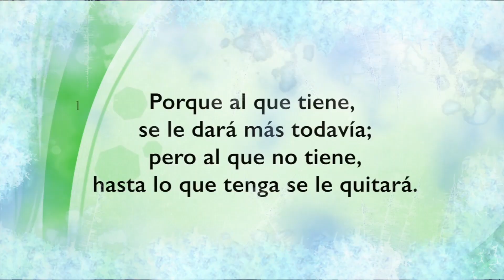Dev 26 01 23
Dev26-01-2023